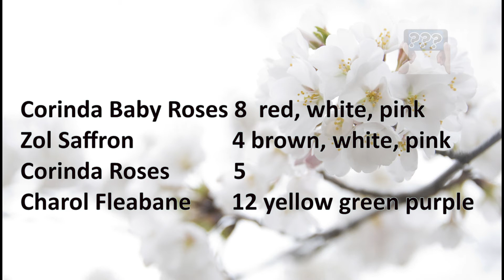[Quest]Another Eden - Mourning Flowers прохождение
Прохождение квеста(задания) Mourning Flowers(квест с цветами) из игры Another Eden